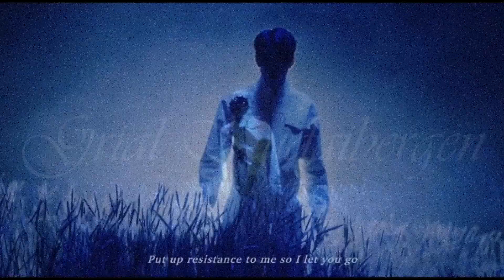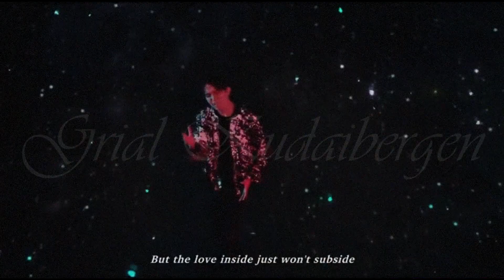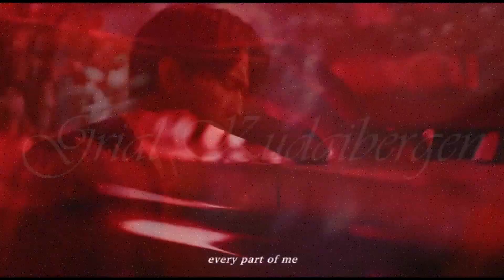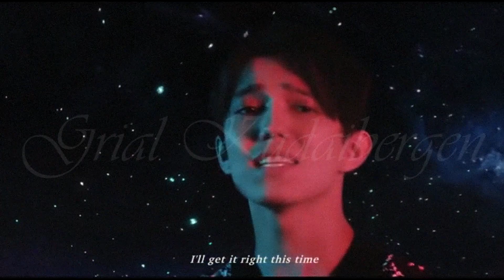Radio Alfaomega Chile 07-06-19 Dimash Kudaibergen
GRIAL KUDAIBERGEN